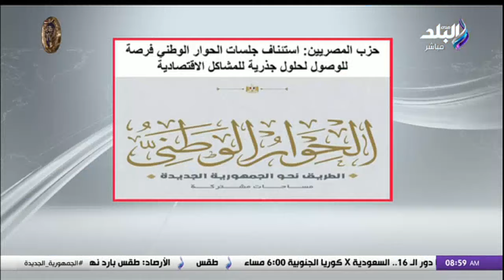الكاتب الصحفي أحمد الخطيب: الغرض من الحوار الوطني "لم الشمل السياسي"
برنامج صباح البلد مع رشا مجدى، فاتن عبد المعبود، هند النعسانى، فرح سعيد،  لميس سلامة،  داليا أيمن، نهاد سمير
جزء من حلقة اليوم 30 يناير 2024 من برنامج صباح البلد وفيها لقاء مع د.علاء علي أستاذ الاقتصاد وعضو اللجنة الاقتصادية بالحوار الوطني ويشرح أهم التوصيات الاقتصادية للحوار الوطني ولقاء مع الكاتب الصحفي أحمد الخطيب يناقش الغرض من الحوار الوطني لم الشمل السياسي وتفاصيل تشير بأن الرئيس السيسي وجوتيريش يؤكدان أهمية مواصلة تمويل الأونروا لتتمكن من أداء دورها في غزة.